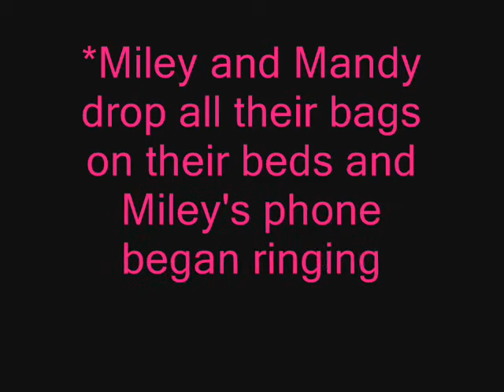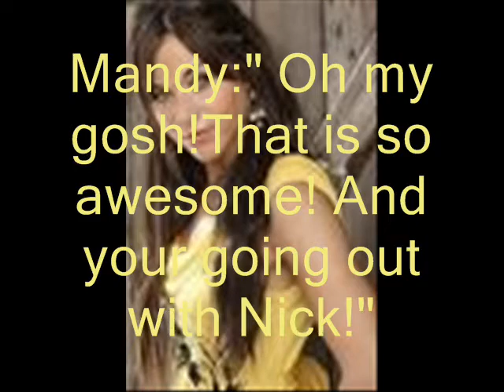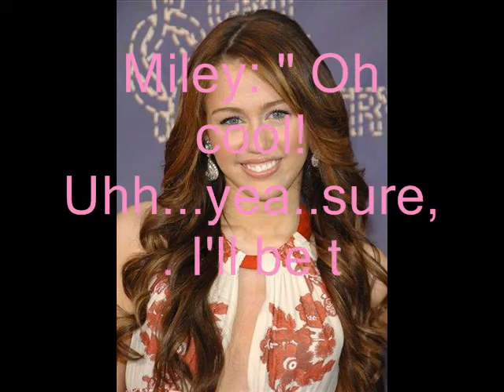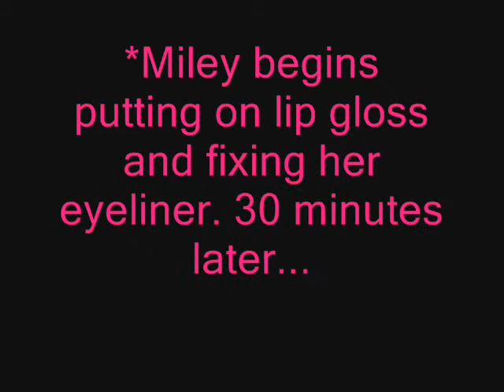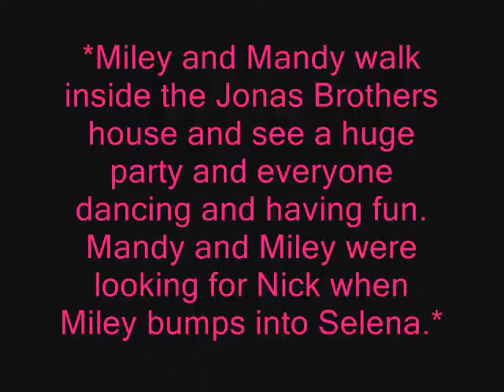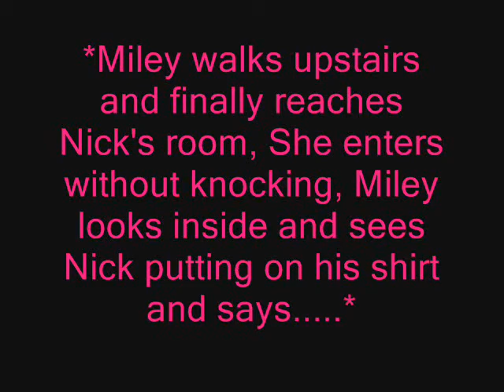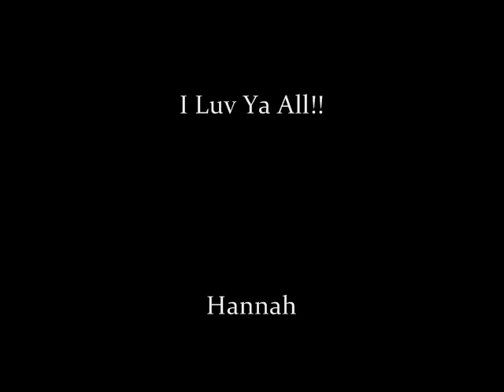Another Niley Story -Version 2 - "You What?"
This is the first episode of "Another Niley Story- Version 2".

Next Episode- 20 comments saying that you wanna see it!

NOTE: I PUT THE DOCTOR CHARACTER IN THERE ON PURPOSE TO MAKE YOU CURIOUS!! HES IN THE NEXT EPISODE!